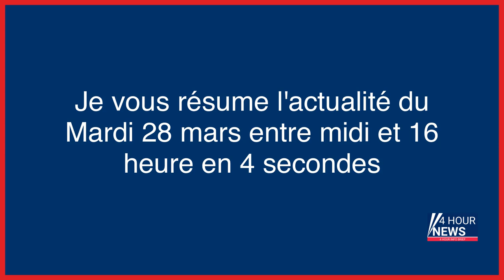Résumé de l'actualité du jour : Mardi 28 mars entre 12h et 16h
- Mexique : incendie dans un centre de migrants, au moins 39 morts